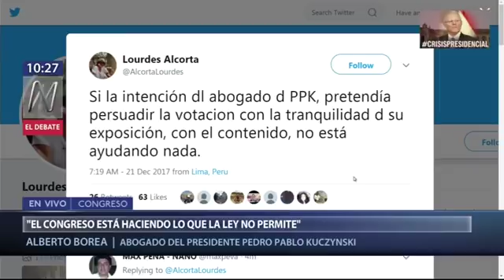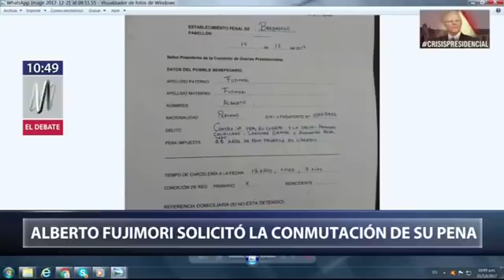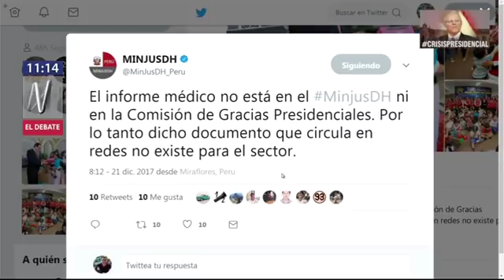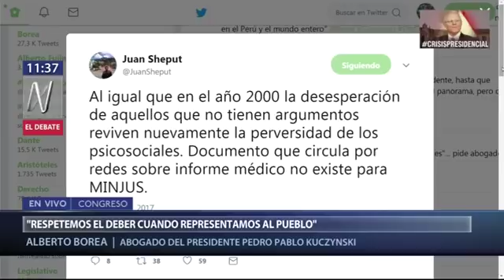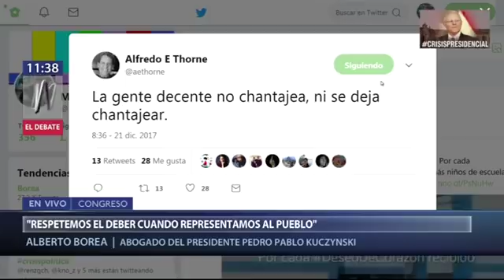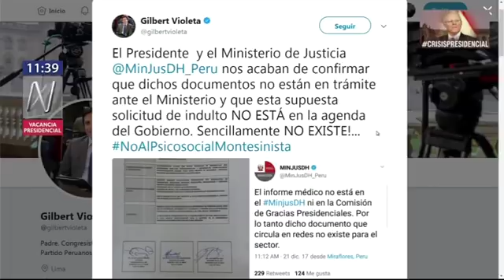EXPO completa de Alberto Borea Odría